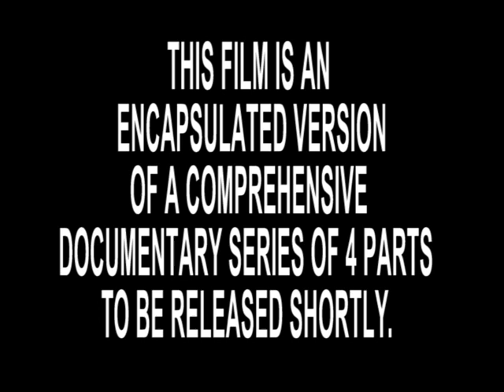Thanthai Chelvanayakam 01